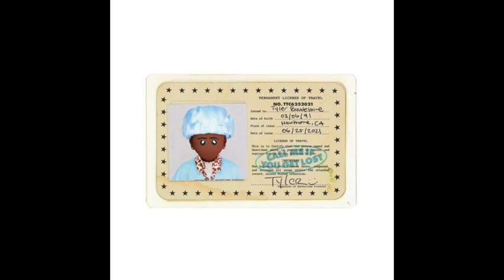[FREE] TYLER, THE CREATOR TYPE BEAT “SWEET“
If interested in a lease or purchase

80 BPM :)

*TAGS IGNORE*

tyler the creator type beat free for profit hard,
tyler the creator type beat free for profit all platforms,
are we still friends tyler the creator type beat,
brent faiyaz tyler the creator type beat free for profit,
tyler the creator type beat come on let's go,
tyler the creator type beat no copyright,
tyler the creator cmiygl type beat,
tyler the creator colossus type beat,
tyler the creator playboi carti type beat,
j cole tyler the creator type beat,
come on let's go tyler the creator type beat,
free for profit dark tyler the creator type beat,
free earl sweatshirt x tyler the creator type beat,
tyler the creator type beat free for profit igor,
tyler the creator type beat free for profit sad,

Be on your guard stand firm in the faith be courageous be strong.
1 Corinthians 16:13